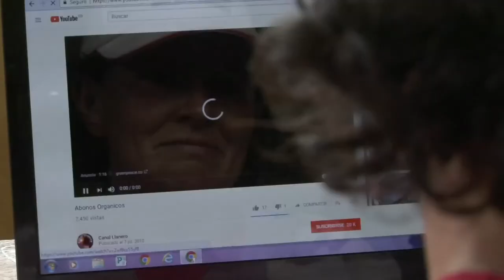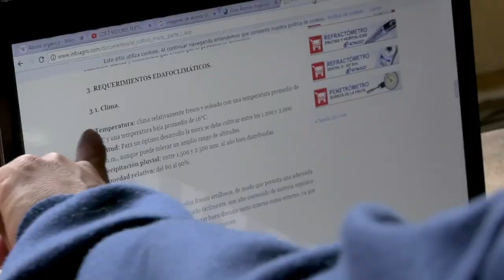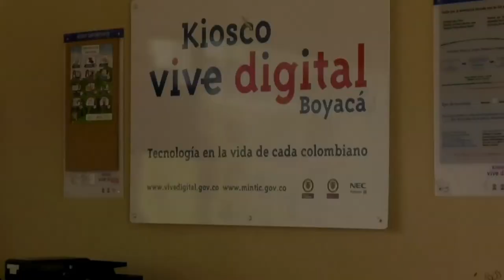Ana, una campesina que utilizó la tecnología para mejorar sus cultivos. C20-N3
Ana Cecilia transformó su manera de sembrar sus cultivos haciéndolos más ecológicos y productivos gracias a los conocimientos adquiridos en el Internet del Kiosco Vive Digital de Gachantivá, Boyacá